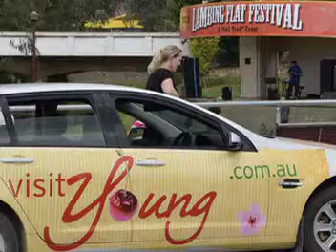Future Faces Contest Monteagle School Performance at The Lambing Flat Festival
Video 03 - of
Monteagle School Performance @ the Lambing Flat Festival, Future Faces Competition held as a Part of the Lambing Flat Festival